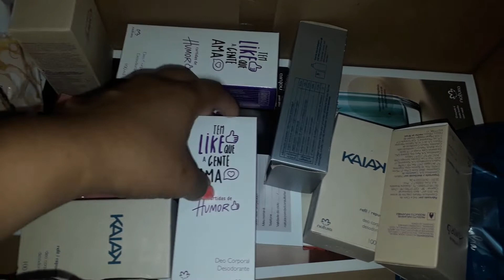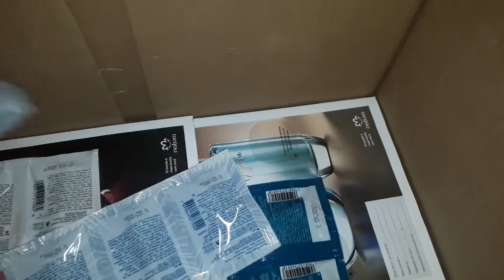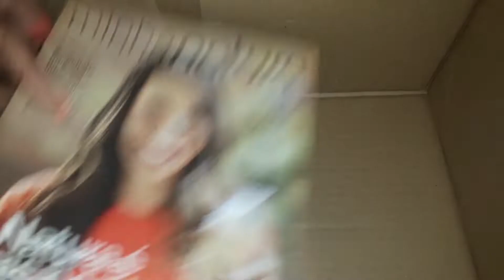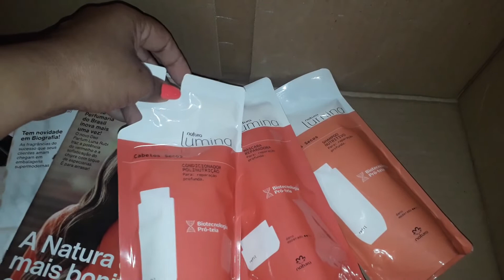Abertura de caixa Natura Ciclo 13/2019 + Empório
É meu cliente e precisa de ajuda me chame no WHATSAPP